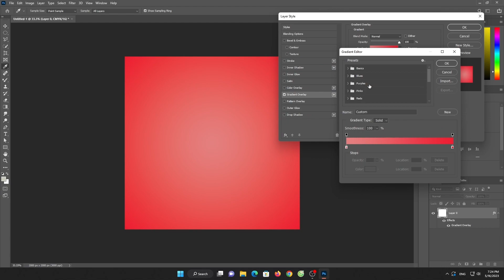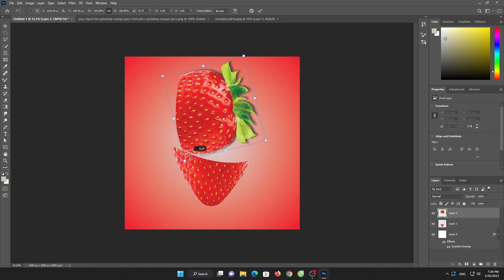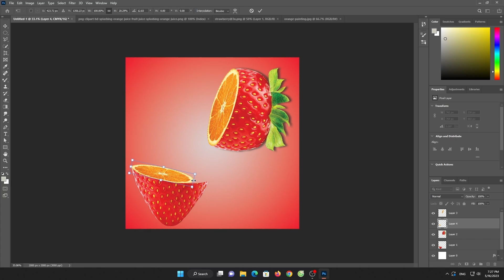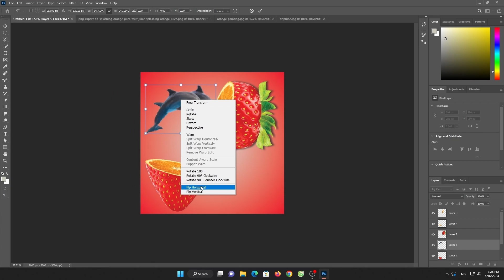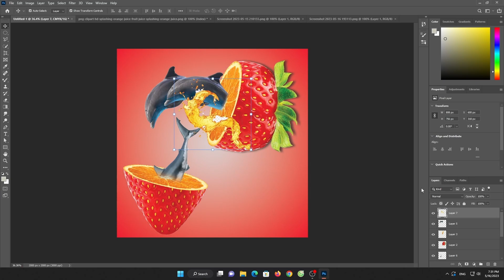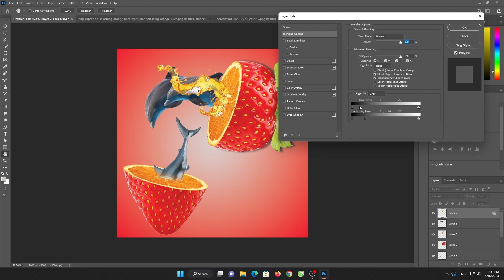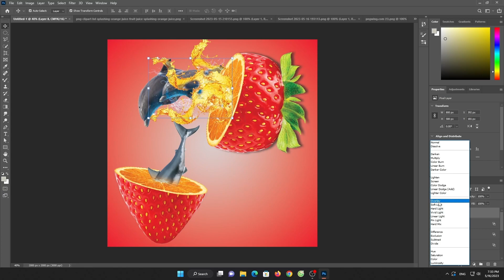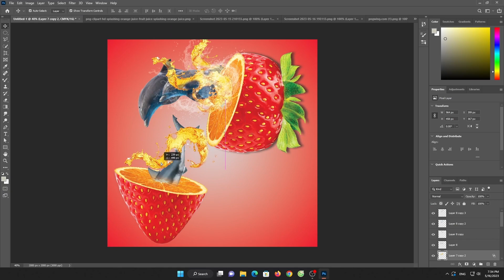How To Design Poster / Adobe Photoshop / News style Design